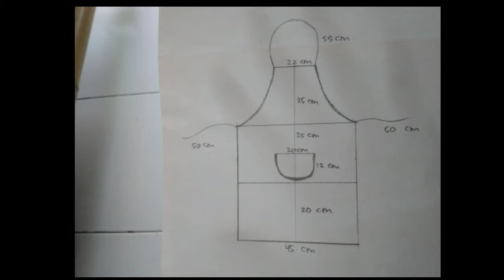Tutorial Upron / Celemek || Gampang banget gak pake ribet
Tutorial Celemek Dapur Super Gampang

Untuk membuat celemek ini cuma butuh sedikit kain karna kita hanya perlu menutup bagian depan badan kita, jadi pake kain sisa atau perca pun bisa. Naah kita bisa kreasikan dengan hiasan atau model sesuai selera. Vidio kali ini aku share tutorial yang paling gampang untuk membuat celemek so..simak terus vidionya yaa..
Happy crafting..